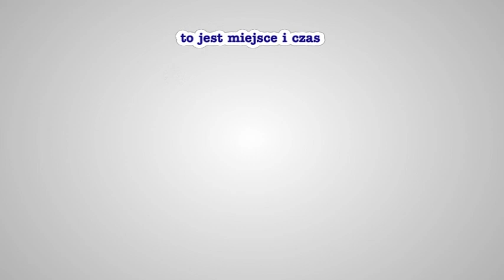Dospel CKM Włókniarz Częstochowa - Betard Sparta Wrocław bieg 14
★ Szombierski, Ljung, Jędrzejak, Sajfutdinow 3:3 (51:33) ★ relacja z meczu - bieg po biegu - jest dostępna na stronie